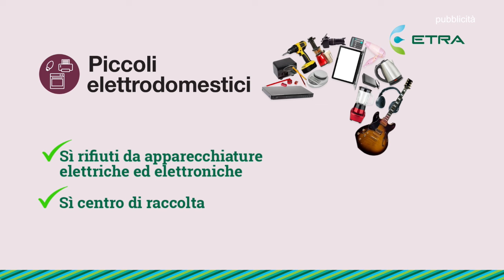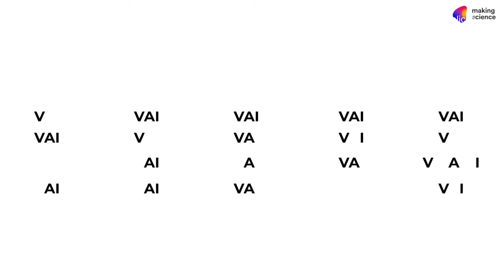Punti di Vista del 18.04.2024 ospite Giancarlo Rampazzo, Pittore e Autore Musicale